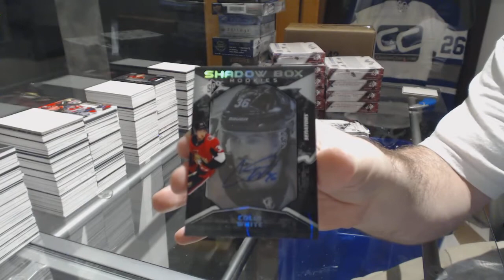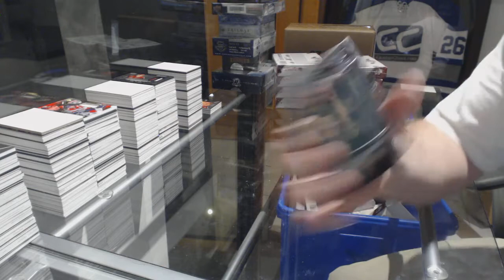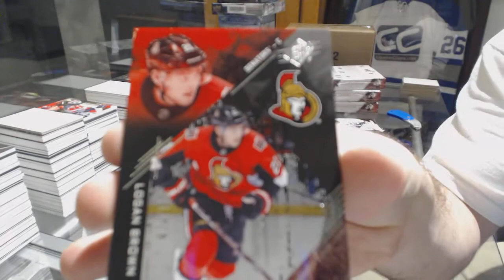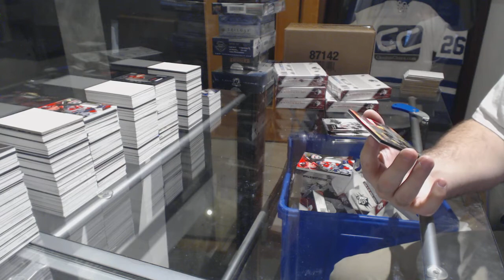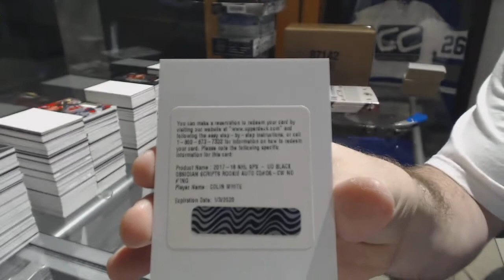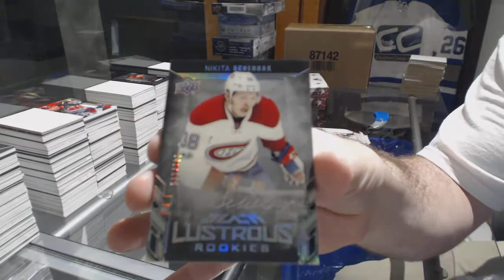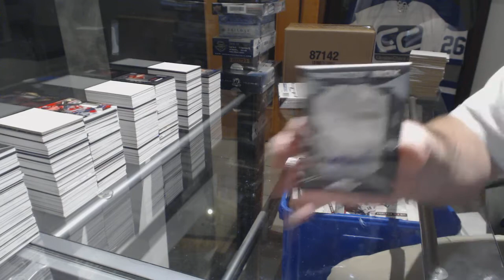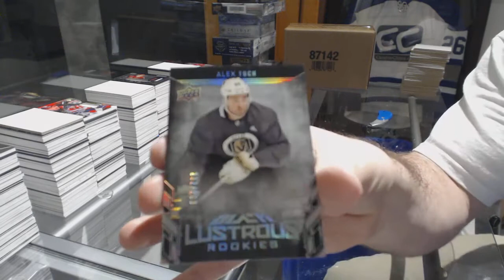17-18 Upper Deck SPx Hockey 10 Box Inner Case Break - C&C GB #8214